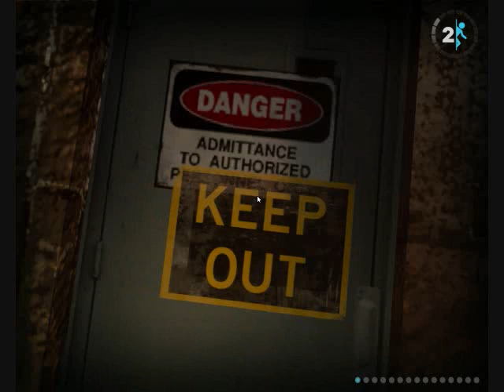MrLycan Rox: Portal2: ep. 013 The Entrance to Aperture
New microphone. No more GLaDOS.
Keep Out? Can't break a rule without knowing it first. :P